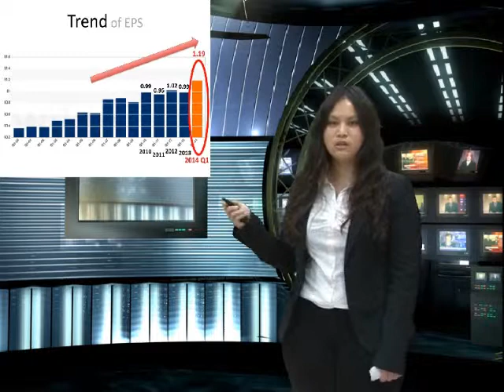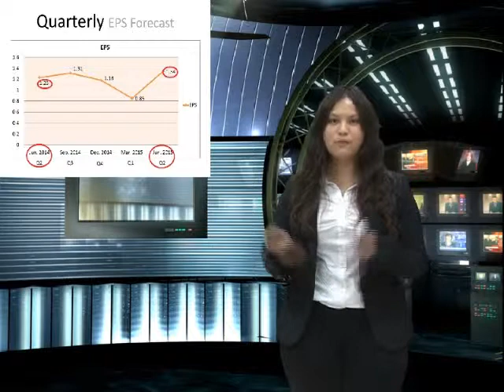Presentation Class Second Presentation 2014 PepsiCo